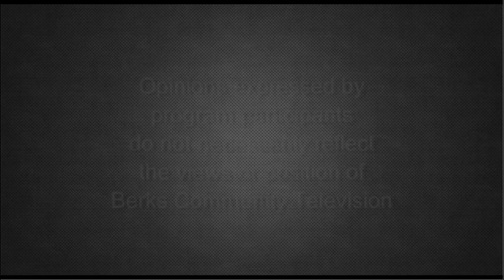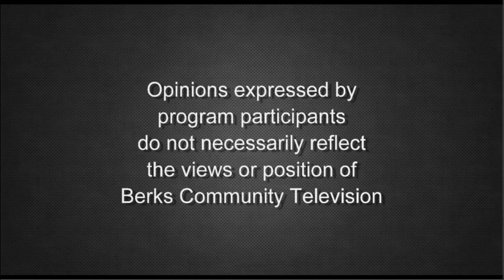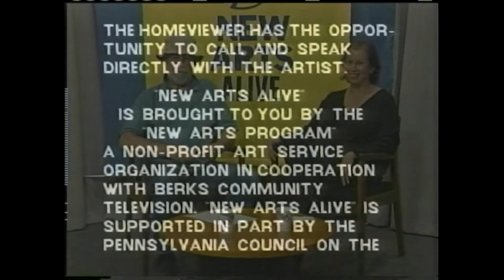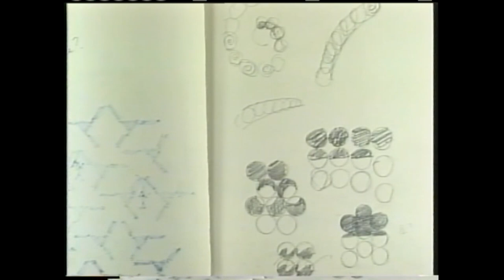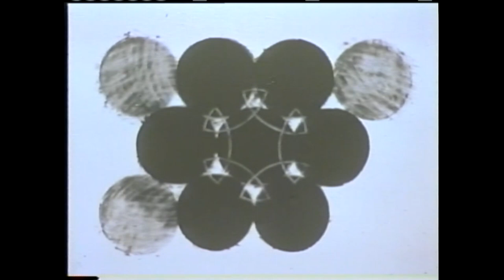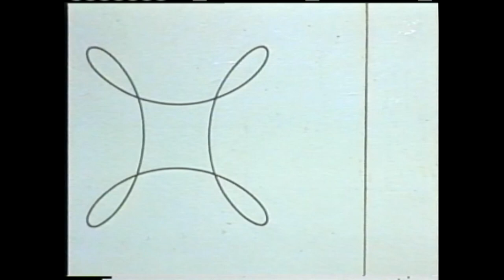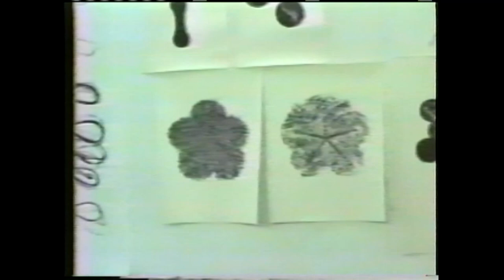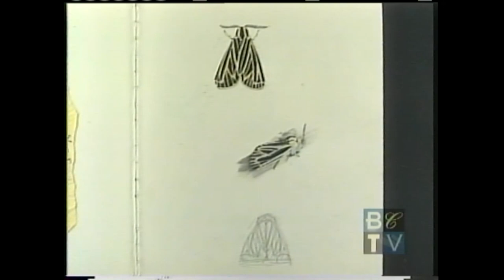Painter Linda Francis | New Arts Alive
On this classic episode that originally aired live on October 14, 1997, host James Carrol is joined in the studio by artist Linda Francis, who discusses and displays some of her works on paper.